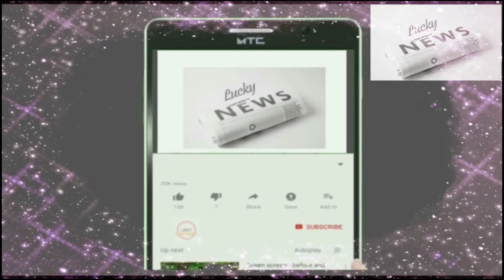Mundra drug bust: Congress Surjewala slams Narendra Modi | Modi in Trouble | 3000 Kg Heroin Seized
A day after the Directorate of Revenue Intelligence (DRI) seized 2,988.21 kg heroin worth Rs 15,000 crore from two containers at the Mundra port in Gujarat's Kutch district and subsequently arrested a couple that runs an import firm from Chennai, Congress